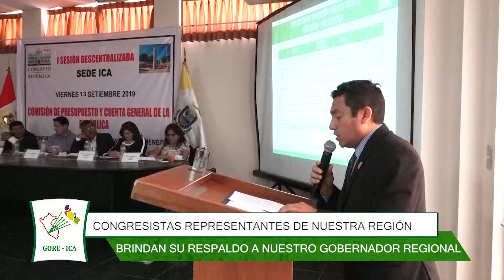CONGRESISTAS REPRESENTANTES DE NUESTRA REGIÓN BRINDAN SU RESPALDO A NUESTRO GOBERNADOR REGIONAL